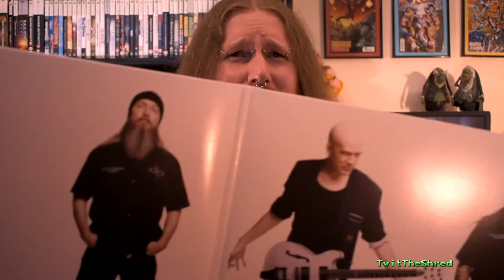Vinyl Record Pick Ups 6 - Devin Townsend Project - Epicloud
Dedicated to getting every Devin release there is and this is one hell of a worthy addition.

Cameras: Nikon D3400 DSLR.